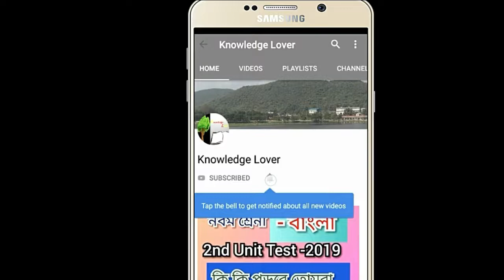Class 8 Geography Suggestion / Class VIII Geography / Third Summative Test / 6th Chapter